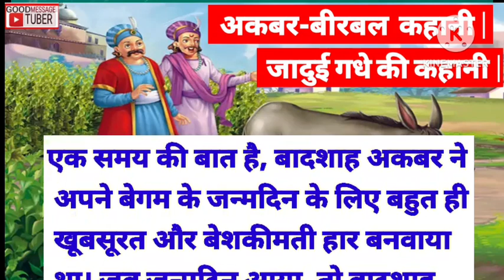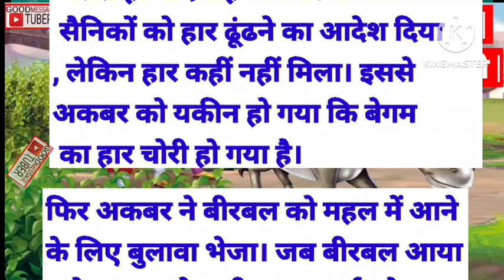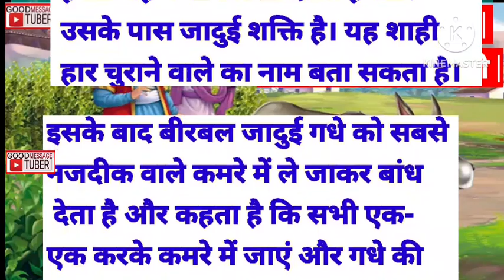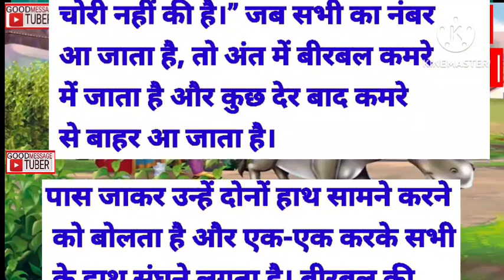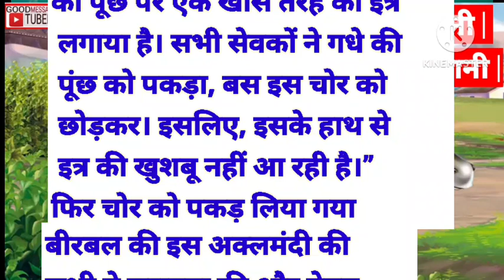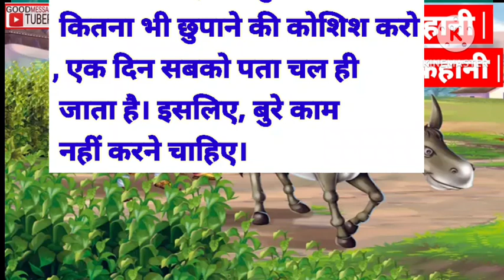जादुई गधे की कहानी |अकबर-बीरबल -कहानी Magical Donkey Story